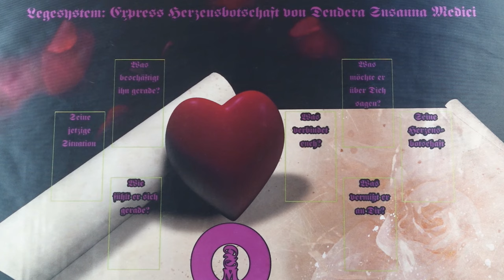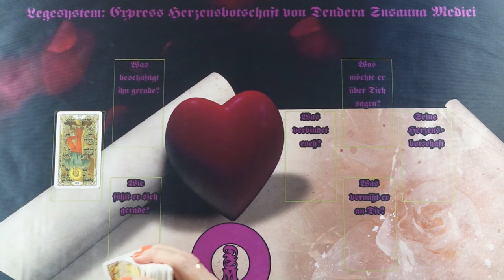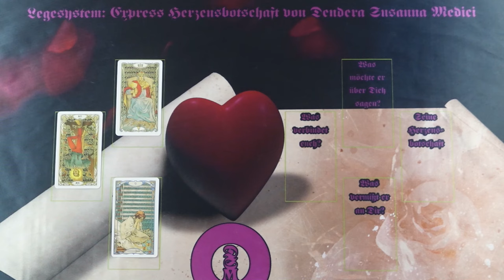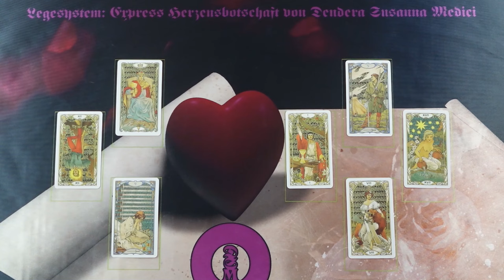Az ő szívüzenete❤Mit szeretne mondani és mit titkol el?❤